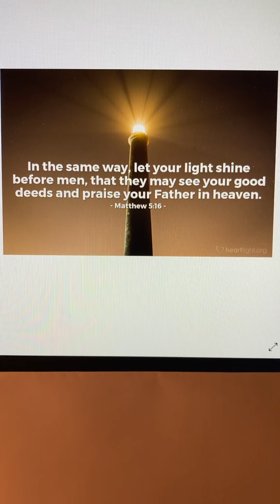Matthew 5:16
Let God’s love shine through you. Let others see God’s heart through your actions.